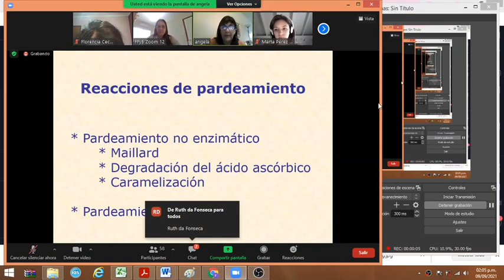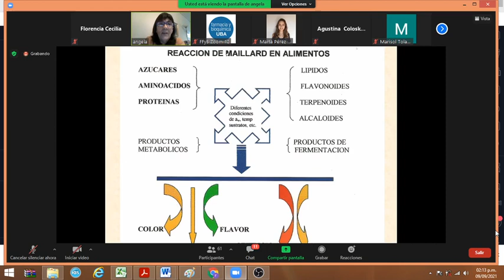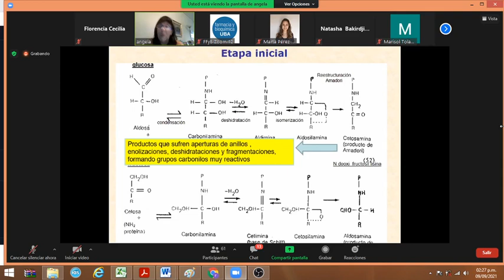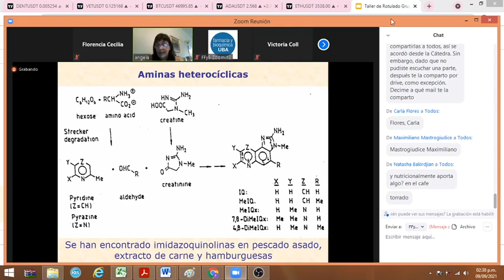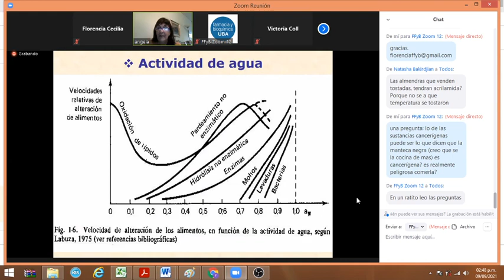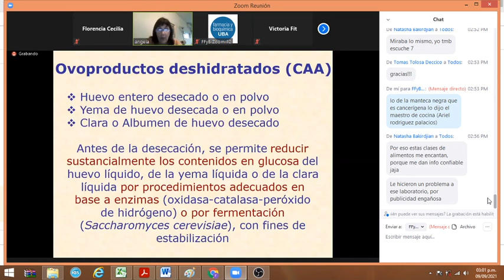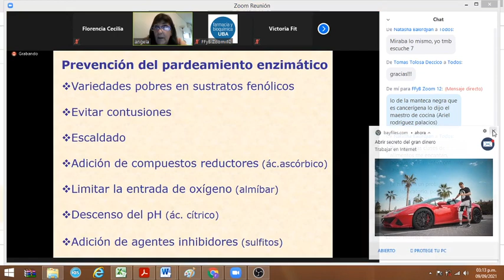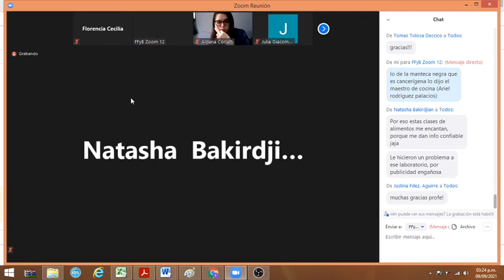Bromato sem 6 pardeamiento enzimatico y no enzimatico